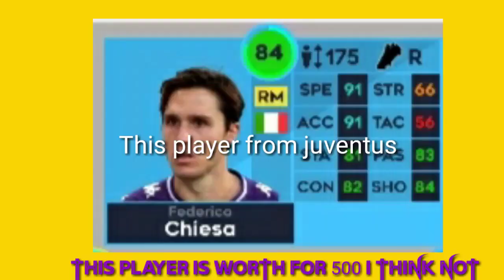New top class player is best or worst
Hii friends in this video we are going to see about player in top class I going to suggest you about my thoughts